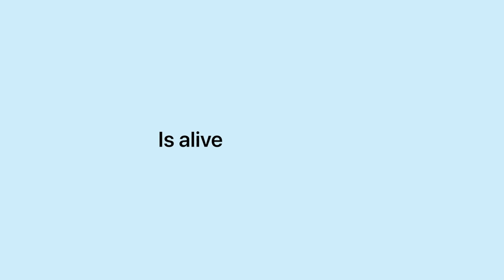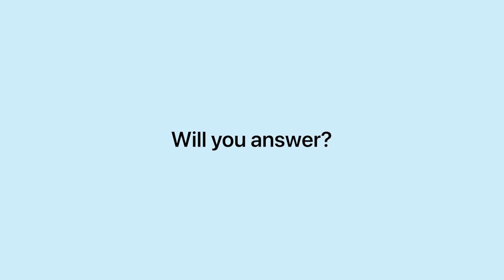Join LaunchGood's 2021 Dhul Hijjah Challenge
Did you know that the first 10 days of Dhul Hijjah are the best days of the year? With those days getting closer, now is the perfect time to set your intentions and plan your good deeds. By joining LaunchGood's Dhul Hijjah Challenge you can fully automate your giving to amazing causes during these days, ensuring you don't miss out on a single day of giving charity when it counts the most. for more information.

Video credits in order of appearance:
Saleh Zighari
TRT World
NowThis News
The Star
BRIC TV
Faizel Patel
Adeel Abbasi